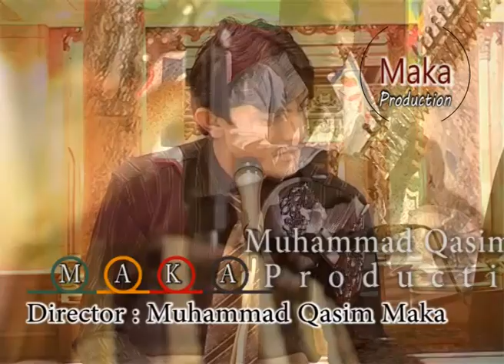Akhyoon by majid memon same style MAA KIYEN THO ACHAN Student MUMTAZ MOLAI NEW SONG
MUHAMMAD QASIM MAKA –OFFICIAL
 more hussain ahmed & bilal videos
Singers Available. Sarmad Sindhi – Ahmed Mughal – Mai Bhaagi – Mumtaz Molai – Dhol Faqir – Maanjhi Faqir
Rumi was born as Mohammed Jalaluddin Balkhi, on September 30, 1207 C. E. in Balkh Province, Afghanistan. He descended from a long line of jurists, theologians, and mystics, including his father, who was known by followers of Rumi as “Sultan of the Scholars.” When Rumi was still a young man, his father led their family more than 2,000 miles west to avoid the invasion of Genghis Khan’s armies. Sufism (Persian: صوفی گری‎), or Taṣawwuf[1] (Arabic: التَّصَوُّف‎), variously defined as "Islamic mysticism",[2] "the inward dimension of Islam"[3][4] or "the phenomenon of mysticism within Islam",[5][6] is mysticism in Islam, "characterized ... [by particular] values, ritual practices, doctrines and institutions"[7] which began very early in Islamic history[5] and represents "the main manifestation and the most important and central crystallization of" mystical practice in Islam.[8][9] Practitioners of Sufism have been referred to as "Sufis" (from صُوفِيّ‎ ṣūfiyy / ṣūfī).[5] Historically, Sufis have often belonged to different ṭuruq or "orders" – congregations formed around a grand master referred to as a wali who traces a direct chain of successive teachers back to the Islamic prophet, Muhammad.[10] These orders meet for spiritual sessions (majalis) in meeting places known as zawiyas, khanqahs or tekke.[11] They strive for ihsan (perfection of worship), as detailed in a hadith: "Ihsan is to worship Allah as if you see Him; if you can't see Him, surely He sees you."[12] Sufis regard Muhammad as al-Insān al-Kāmil, the primary perfect man who exemplifies the morality of God,[13] and see him as their leader and prime spiritual guide .
Sufism in Sindh covers the tradition of Sufism in Sindh, which is reputed to be an area of mystics.[1] Sindh is famous for the enormous number of saints and mystics who lived there and preached peace and brotherhood.[2] According to popular legend, 125,000 of them are buried on Makli Hill near Thatta.[3][4] There is an abundance of Sufi literature produced in Sindh throughout history.
Muhammad Qasim Maka –official Have Content.
Songs & History of Sufism of world & Pakistan.
Hazrat Shah Abdul Latif Bhittai R.A Kalam Raag Songs Download mp3 Shah Jo Risalo
Hazrat Qalandar Laal Shahbaz R.A
Hazrat Sachal Sarmast Daraza Sharif Ranipur
Hazrat Aijaz Sain
Hazrat Maanjhi sain
Hazrat Mehdi Sain
Hazrat Pir Pagara
Hazrat Ghumdil Faqeer
Hazrat Ali Sher Jahania
HINDI ( India ) World Bhagat Kabir By country Australia · Belgium · Canada · Fiji · India · Pakistan · Thailand · United Kingdom · New Zealand · United States Listen to Popular Kabir Songs by Very popular Abida Parveen.
Dadu Sukker Siraiki
Hyderabad
Nawabshah
Ghotki